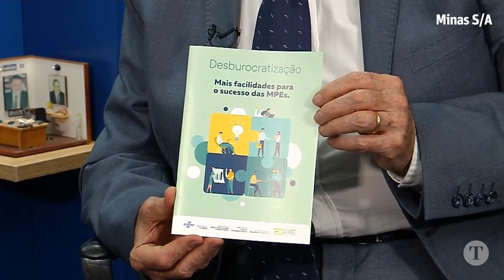MINAS S/A | Presidente do SEBRAE diz que ORÇAMENTO é de 4 BI a 4,5 BI por ano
Jornalista Helenice Laguardia recebe o presidente do SEBRAE Carlos Melles para uma entrevista sobre a atuação do serviço junto às micro e pequenas empresas.

O Serviço Brasileiro de Apoio às Micro e Pequenas Empresas (Sebrae) tem uma receita anual em torno de R$ 4 bilhões a R$ 4,5 bilhões por ano, o que depende muito da economia, segundo o presidente Carlos Melles. “E nós gastamos isso em investimentos em programas, em projetos, em treinamentos, em educação empreendedora”, conta Melles.

Nos 50 anos do Sebrae, Melles – mineiro de São Sebastião do Paraíso, deputado federal por seis mandatos, relator do programa microempreendedor individual (MEI) – elenca os planos ao Minas S/A.